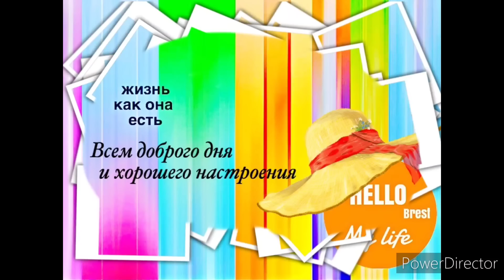Встреча с Наташей у мамы. Что вкусного приготовила Таня.Vlog.Брест